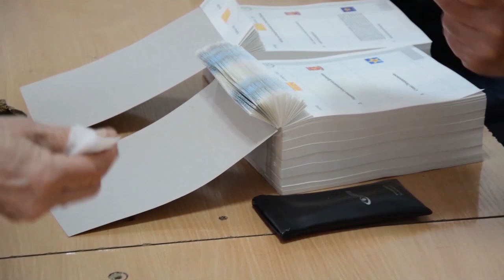Собранието на 11 февруари ќе го ратификува Протоколот за НАТО, на 12-ти ќе се распушти